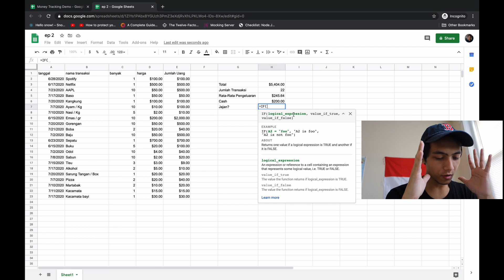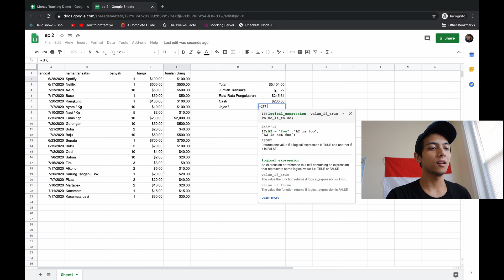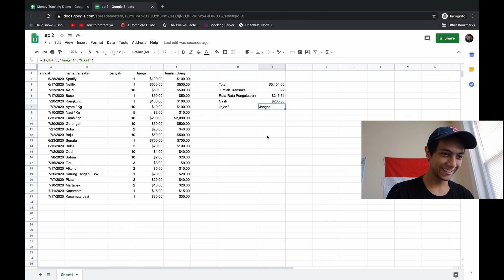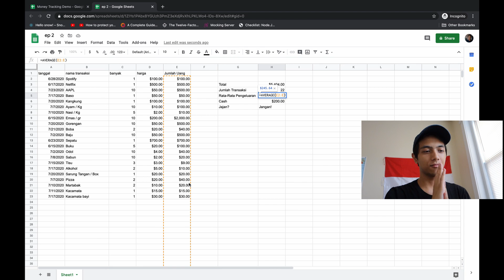DIY Money tracker & Budgeting Tool pake Excel | COUNT,AVERAGE,IF | Belajar Excel Ep 3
Jumlah transaksi sudah tau, gimana kalau rata-rata? Dengan begitu kita bisa memprediksi kira kira kita butuh uang berapa untuk menutupi pengeluaran kita.

Timestamp:
0:00:00 - Mulai
0:00:50 - COUNT
0:03:00 - IF